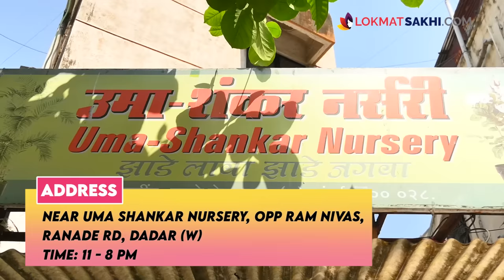लग्नं व दिवाळीसाठी खास घागरा फक्त 1500 रुपयांपासून? | Ghagra Shopping | Dadar Street Shopping AI2